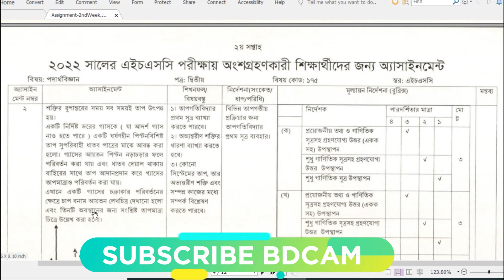HSC Physics Assignment 2021 | 2nd week | এইচএসসি পদার্থ বিজ্ঞান এ্যসাইনমেন্ট ২০২১| BDCAM